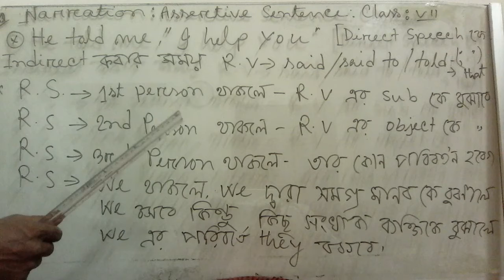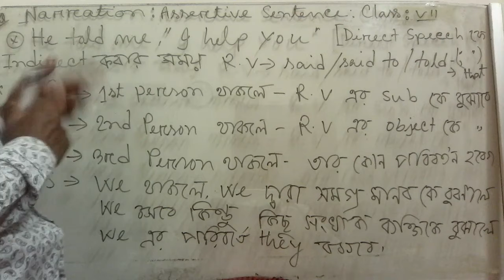Narration: Part-2 for class 6,7,8,9&10.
Learn narration with Mosharef sir (Assistant English Teacher of Al-helal School)